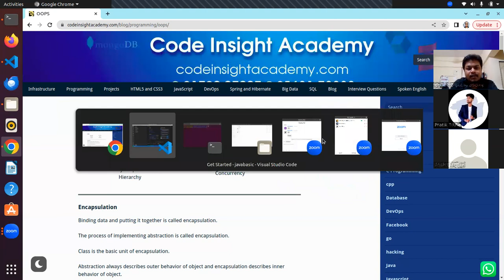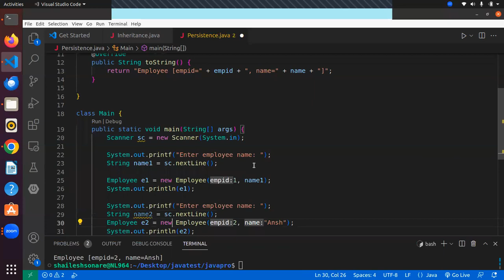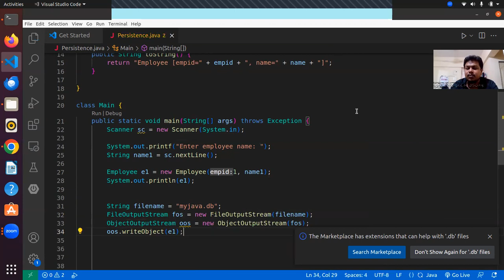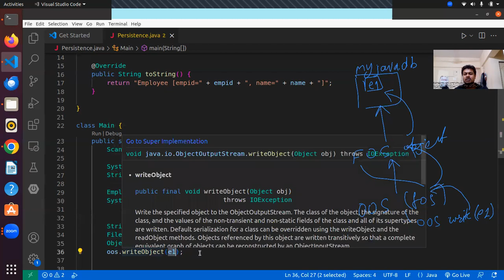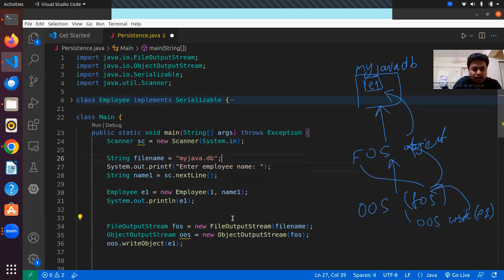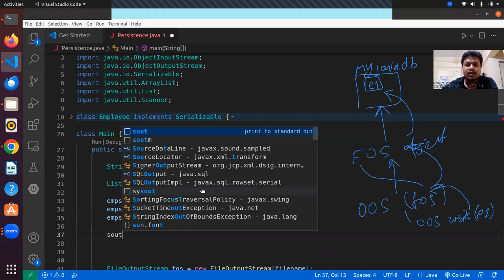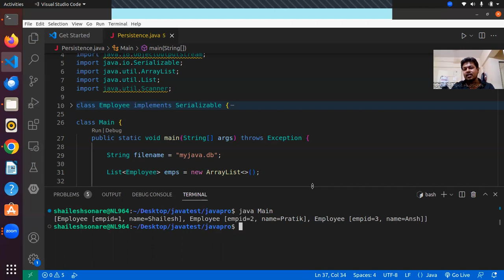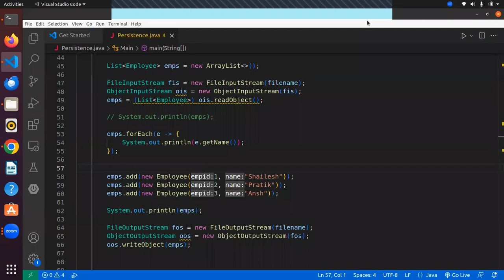Java Professional Day 7 - OOPS CONCEPTS | Persistence | Saving Object In File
This Java program demonstrates the concept of Serialization and Persistence, which is a minor pillar of Object-Oriented Programming (OOP). Serialization is the process of converting object data into a byte stream, and persistence involves storing and retrieving this data for long-term use. In this program, employee data is serialized and stored in a file, and later retrieved, demonstrating how objects can be persisted.